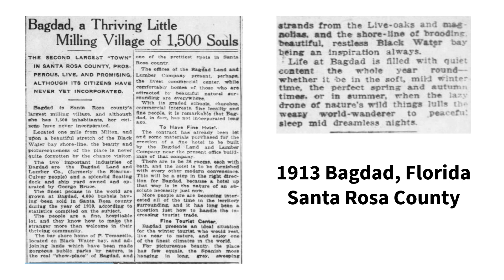Bagdad Village 1913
What did Bagdad, Florida in Santa Rosa County have to offer citizens in 1913